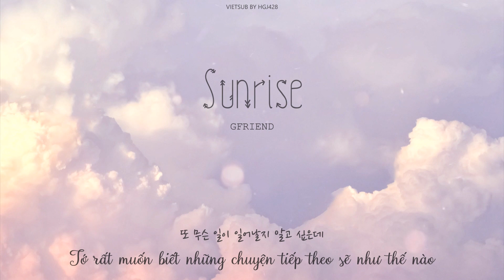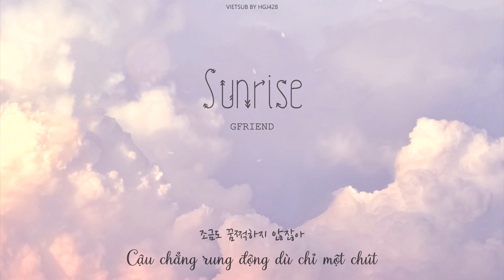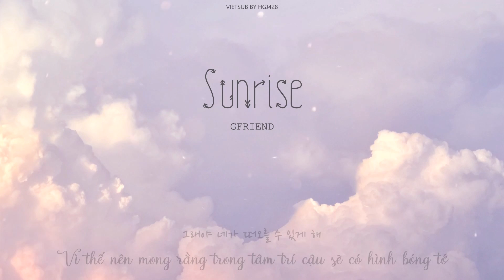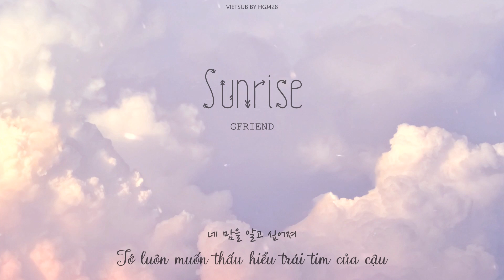(vietsub) Sunrise (해야) 🌸 Gfriend (여자친구)